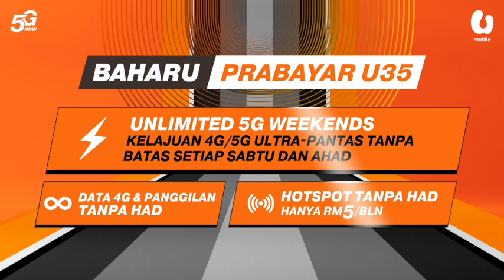Banjir: Mangsa di Johor, Sabah meningkat sedikit pagi ini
KUALA LUMPUR: Bilangan mangsa banjir di Johor dan Sabah bertambah sedikit setakat pagi ini, menurut Sekretariat Jawatankuasa Pengurusan Bencana Negeri (JPBN).